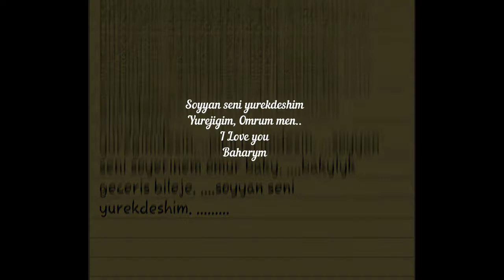Keydx -Eyjejigim (Soyguliler guni )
Goshulmak ucin.